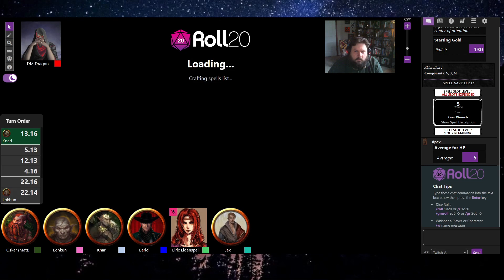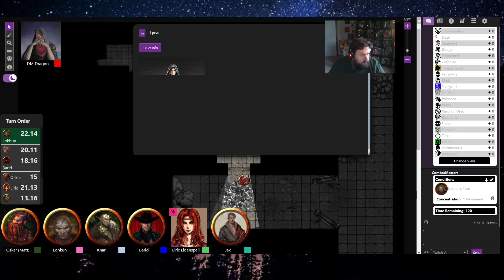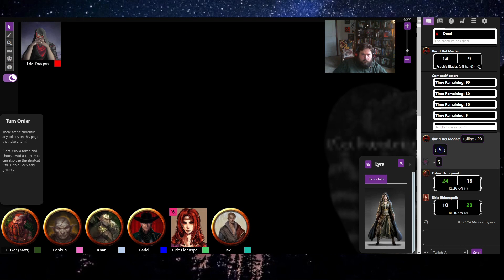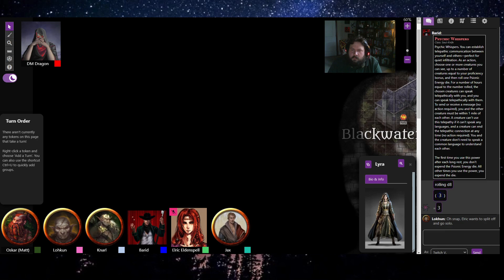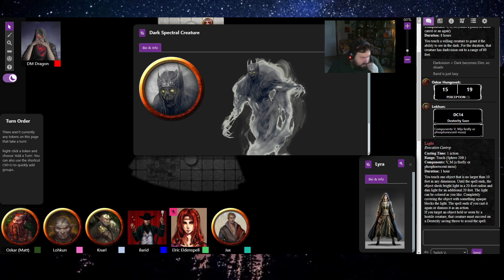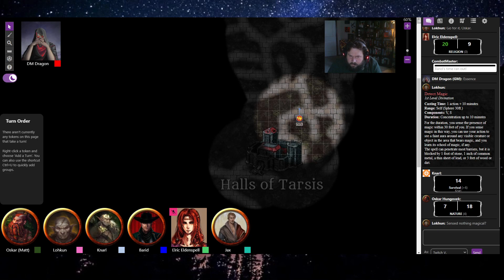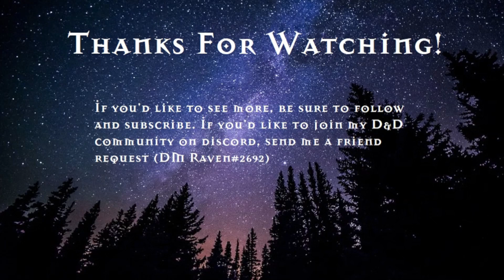The Siegebreakers, Trouble at Chaur (Session 21)